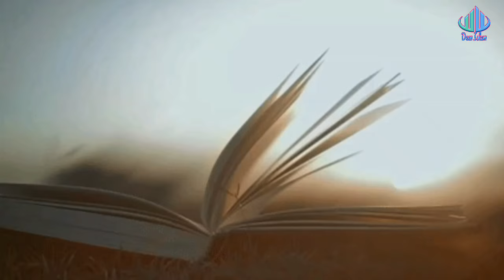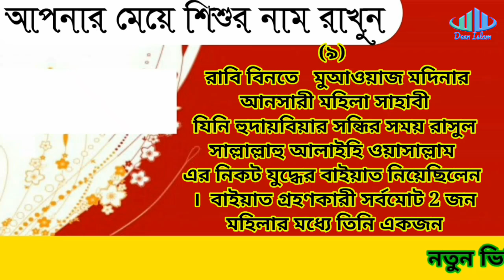১২/জন জান্নাতী মহিলা সাহাবিদের অর্থবোধক নাম ॥ 12.mohila sahabider top names.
জান্নাতের সুসংবাদ প্রাপ্ত সৌভাগ্যবতী মহিলা সাহাবীদের মধ্যে  12 জনের অর্থবোধক নামের একটি তালিকা তুলে ধরা হলো ।

''আচ্ছালামু আলাইকুম ওয়া রাহমাতুল্লহ ওয়া বারাকাতুহু,,

''প্রিয় দ্বিনি ভাই ও বোনেরা আপনাদের কাছে;: এই চ্যানেল ভিডিও গুলো কি ভালো লাগে?
বা আপনাদের কোন উপকারে আসে ।
এবং ভবিষ্যতে কি এমন ভিডিও পেতে চান?
এই বিষয়ে আপনাদের মূল্যবান মতামত আশা করছি, কারণ আপনাদের
ভালোলাগা ও মন্দলাগার উপরেই আমার আপনার এই চ্যানেল আরো সামনে এগিয়ে যাওয়ার শক্তি যোগাতে সাহায্য করবে।

''আল্লাহ আপনাদের উত্তম
প্রতিদান দান করুন আমিন,,